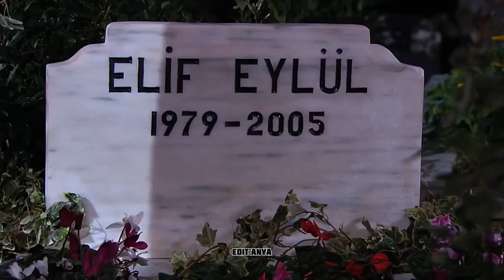Elif Polat - Hasretinle Yandı Gönlüm